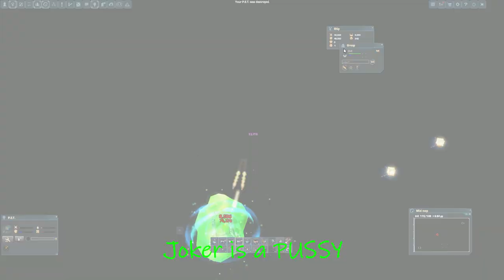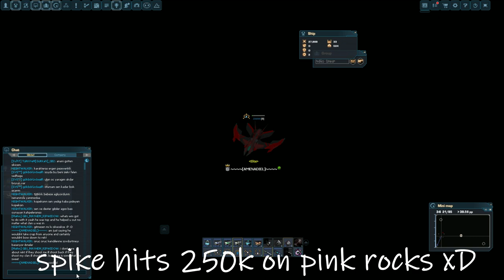Darkorbit GE5 Fun, Music by MarkoGb1.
Few clips showing how shit rekt gb1 gimps are haha jokers a fanny man attacks after 2v2 then says people suck then spike calls people useless then dies  hahaha BOOOOOOOM